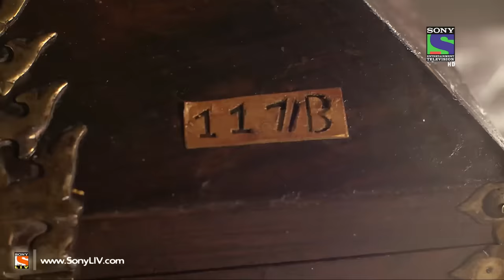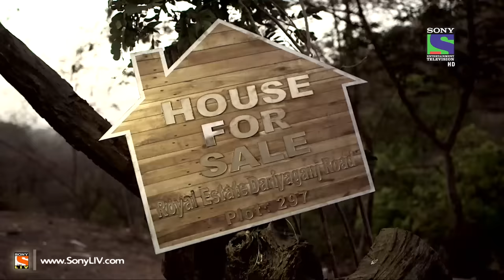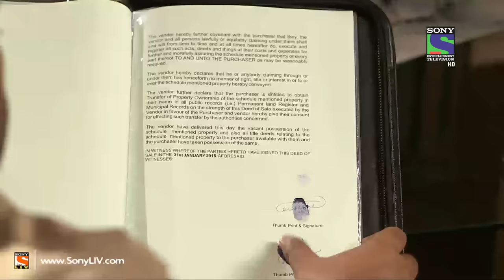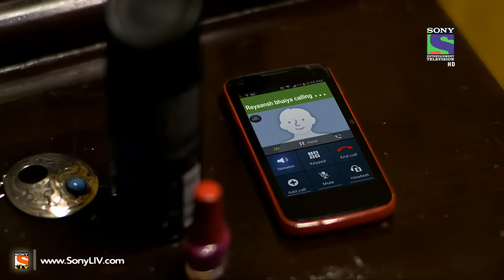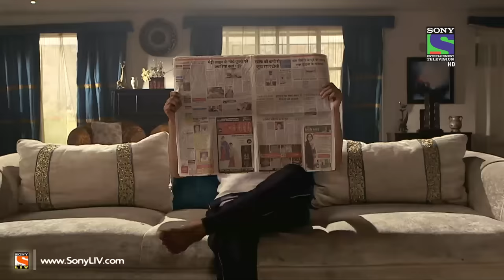Aahat - आहट - Episode 22 - 9th April 2015